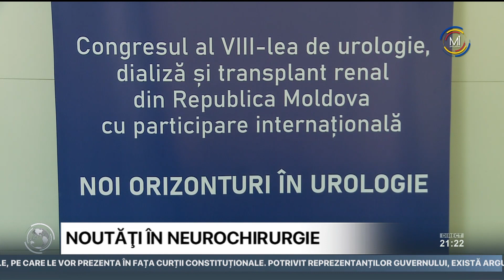Pacienţii care suferă de Parkinson vor putea fi trataţi chirurgical la Chişinău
Pacienţii care suferă de maladia Parkinson vor putea fi trataţi chirurgical la Chişinău după o metodă nouă. Subiectul a fost discutat şi la Simpozionul Internaţional sub genericul "Actualități în Neurochirurgia Modernă", care a avut loc în Republica Moldova şi la care au participat neurochirurgi cu renume din 10 ţări.